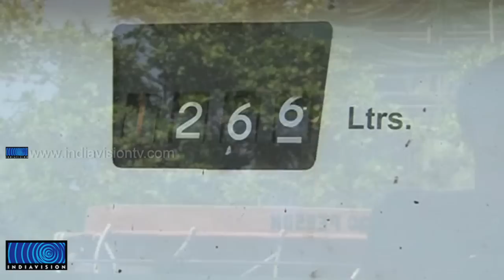Diesel price hike adversely affects water transport system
ഡീസല്‍ സബ്‌സിഡി വെട്ടിക്കുറച്ചതോടെ കെഎസ്ആര്‍ടിസിക്ക് പിന്നാലെ സംസ്ഥാന ജലഗതാഗത വകുപ്പും സാമ്പത്തിക പ്രതിസന്ധിയില്‍. സബ്‌സിഡി നിര്‍ത്തലാക്കിയതുമൂലം പ്രതിമാസം ഒരു കോടി രൂപയുടെ അധികചെലവാണ് വകുപ്പിന് ഉണ്ടായിരി ക്കുന്നത്.